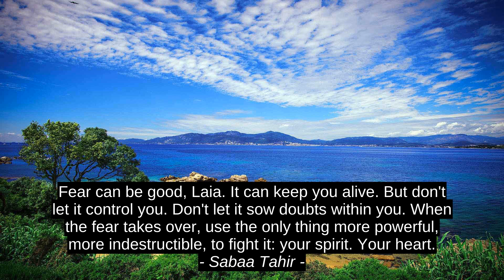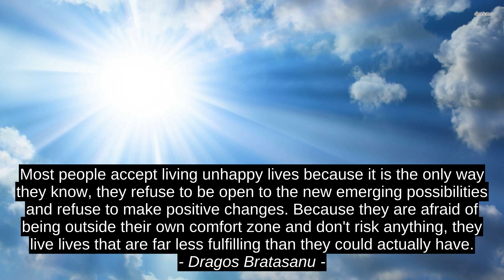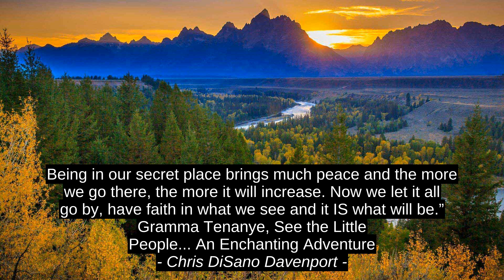7 Best Motivation Cites - Ron Sanders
Chris DiSano Davenport, Maha Al Musa, Udai Yadla, Dragos Bratasanu, Michael Cunningham, Sabaa Tahir, Ron Sanders, top, motivation, best, success, quotes, inspiration, citation